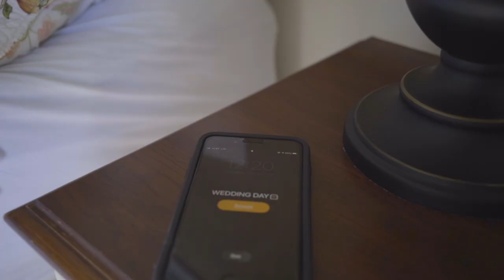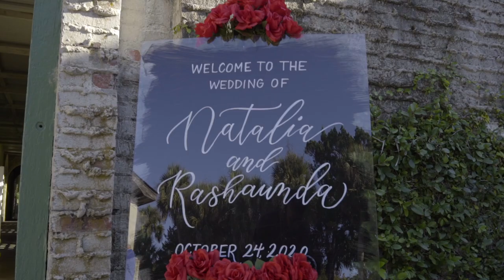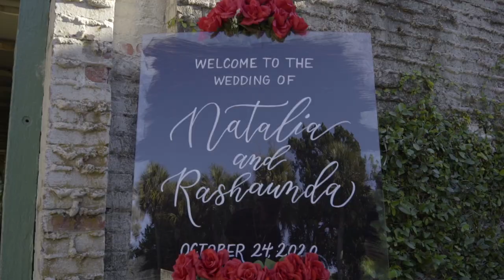Natalia & Rashaunda Pettiford Wedding Video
What’s good y’all. I would definitely like to thank each and every one of you for taking the time out of your day to watch my videos.